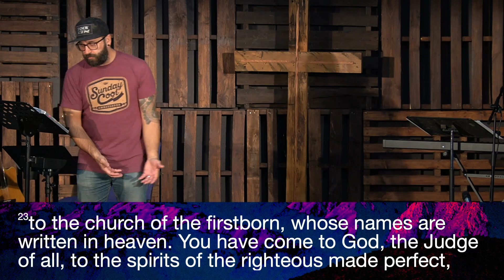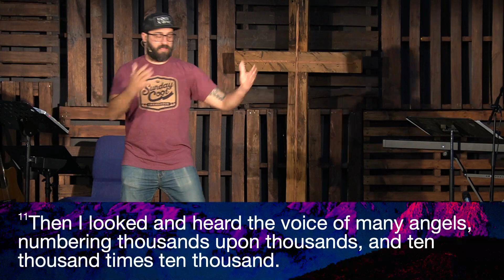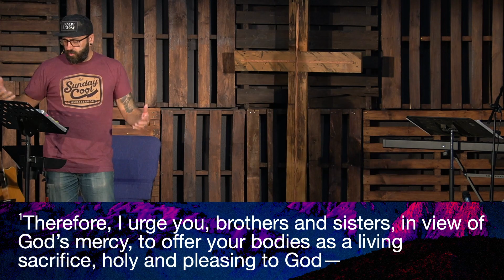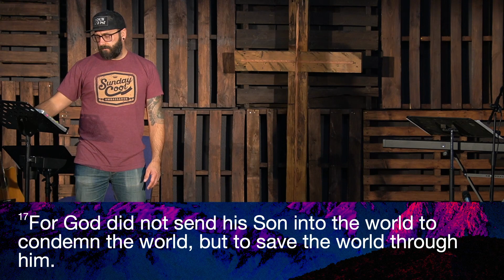The Eternal Kingdom (Sermon) | Hebrews 12:18-29 | PAX Christian Church (11/12/23)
This is from the Sunday Gathering worship service at 9AM at PAX Christian Church on 11/12/23
We are a non-denominational church in Gardnerville, NV.

The current series is ESSENTIAL FAITH: Hebrews.
This week's message is “RUNNING WELL (Hebrews 12:4-17)"
Speaker: Brian Lucas | PAX Co-Lead Pastor

CCLI#: 20977994